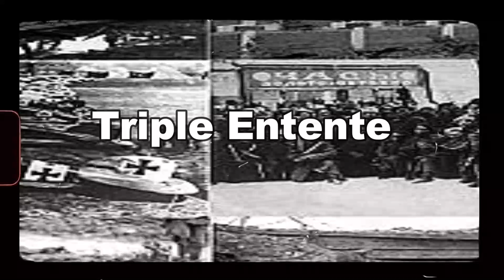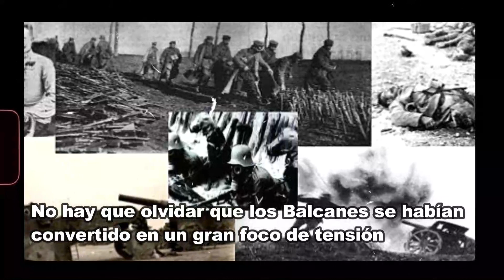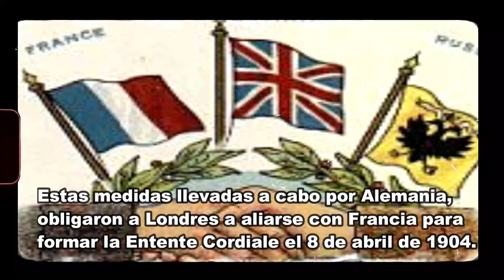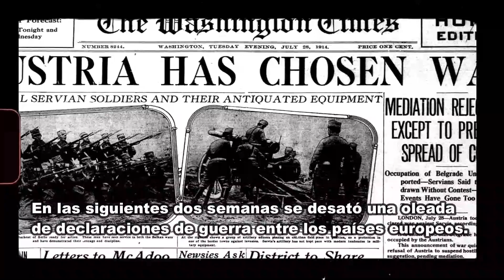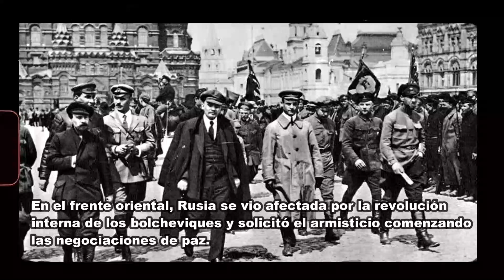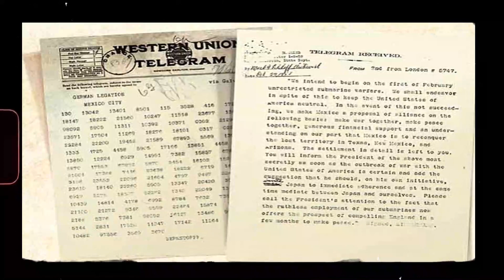LA PRIMERA GUERA MUNDIAL te lo explico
LA PRIMERA GUERRA MUNDIAL
ORIGEN DE LA PRIMER GUERRA MUNDIAL
CAUSAS DE LA PRIMERA GUERA MUNDIAL
LA GUERRA DE MOVIMIENTOS
LA GUERRA DE POSICIONES
LA CRISIS 1917
FRENTE OCCIDENTAL